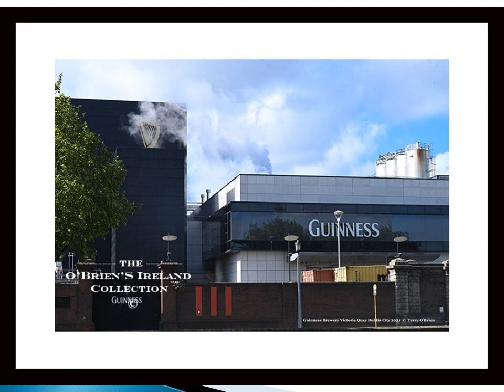Guinness Brewery Victoria Quay Dublin City Ireland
Guinness is an Irish dry stout that originated in the brewery of Arthur Guinness at St. James's Gate, Dublin, Ireland, in 1759. It is one of the most successful alcohol brands worldwide  Dublin City   Ireland